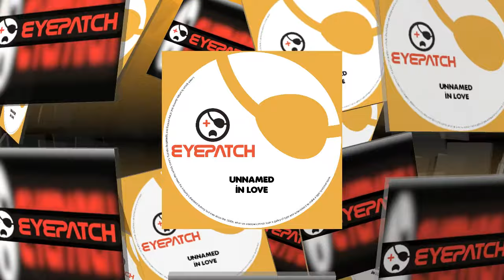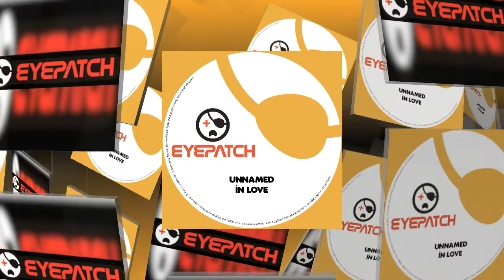Unnamed - In Love (Eyepatch Recordings)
Second release for Unnamed in Eyepatch Recordings. The release comes with two outstanding originals, In Love and If.

Eyepatch Recordings is supported by:
Colin Dale, Roger Sanchez, Luciano, LouLou Players, Graham Gold, Jamez, Laurent Garnier, Wyndell Long, Paul Oakenfold, Emmanuel Top, Davide Squillace, Sven Väth, Cari Lekebush, John Selway, Dr. Motte, Slam, J Kitikonti, Nick Warren